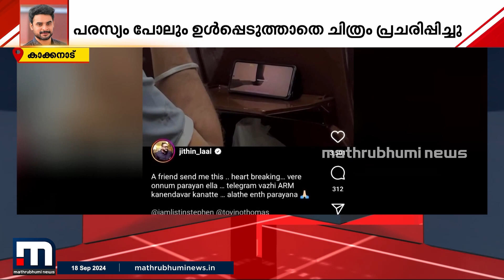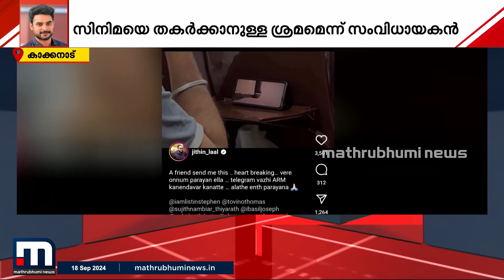'സിനിമയെ തകർക്കാനുള്ള നീക്കം'- ARMന്റെ വ്യാജ പതിപ്പ് കേസിൽ സംവിധായകന്റെ മൊഴി രേഖപ്പെടുത്തി | ARM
ടൊവിനോ ചിത്രം ARMന്റെ വ്യാജ പതിപ്പ് കേസ്; സംവിധായകന്റെ മൊഴി രേഖപ്പെടുത്തി, സിനിമയെ തകർക്കാനുള്ള നീക്കമെന്ന് ജിതിൻ ലാൽ

Happy viewing!